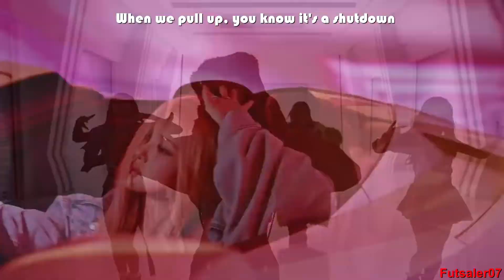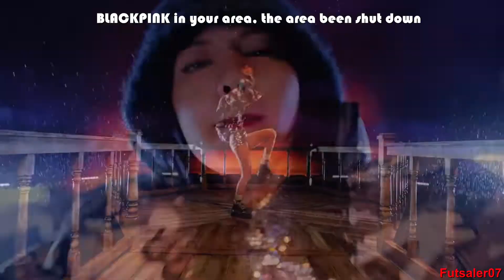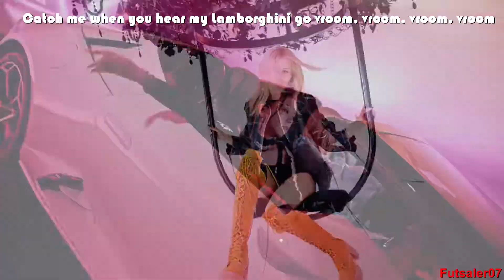BLACKPINK - Shut Down 종료 / MV (Lyrics Original)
BLΛƆKPIИK - Shut Down 종료 (Lyrics KOR-ROM)

Site Lyrics

Album : Born Pink et Single : Shut Down

BLACKPINK a enfin fait son retour avec son deuxième album, BORN PINK avec sa nouvelle chanson titre "Shut Down", rapidement après leur single pré-sorti "Pink Venom".

La pièce classique de Paganini "La Campanella" est échantillonnée tout au long de la chanson, ce qui améliore l'ambiance sombre et mystérieuse de la chanson originale. Dans les paroles des chansons, BLACKPINK chante sur le fait de venir "fermer" votre région. Le mélange homogène de sons hip-hop classiques et branchés laisse un impact durable, et la mélodie irrésistible et les paroles intelligentes de "Shut Down" se combinent pour exciter les auditeurs comme rien d'autre.

De plus, dans le clip vidéo, BLACKPINK est montré dans un décor rouillé et cybernétique où les affiches et les panneaux qui les entourent font référence à leurs versions précédentes.

Dans le teaser du clip vidéo, on nous a montré un ensemble rouillé rempli d'affiches et de panneaux faisant référence à plusieurs chansons de BLACKPINK ("BOOMBAYAH", "Crazy Over You", "PLAYING WITH FIRE", "DDU-DU-DDU-DU" " Kill This Love », « Ice Cream », « How You Like That », « Hope Not », « Pretty Savage », « Bet You Wanna » et « Pink Venom ») et les solos des membres (« GONE - ON THE GROUND » de ROSÉ, LISA "LALISA - MONEY" et "SOLO" de JENNIE).

The final music video presents recreations of old scenes from previous music videos, most notably “PLAYING WITH FIRE,” “BOOMBAYAH,” “Kill This Love,” “DDU-DU-DDU-DU” and “WHISTLE.”

Compositeur(s) : Teddy Park, Danny Chung, Vince (KOR) & 24
Label : YG Entertainment (YG엔터테인먼트)

Niccolò Paganini  - Concerto No. 2 in B Minor for Violin and Orchestra, Op. 7: III. Ronde à la clochette, "La campanella"